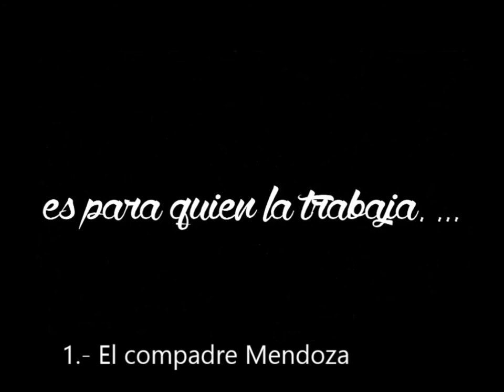Directores mexicanos I: Fernando de Fuentes y sus mejores películas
Fernando de Fuentes, su cine, sus aportaciones al cine mexicano y sus mejores películas

Inauguramos este espacio dedicado a los grandes directores de la historia del cine mexicano